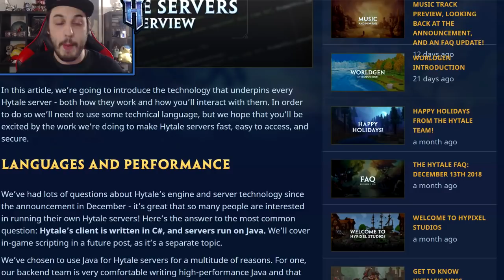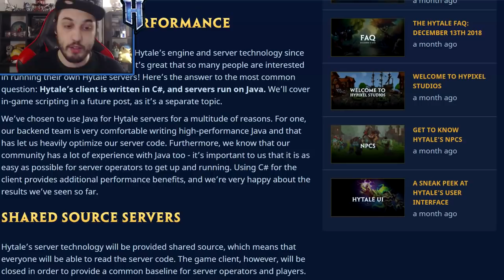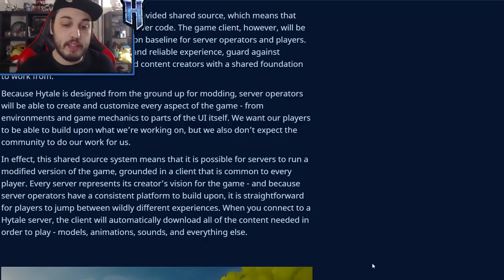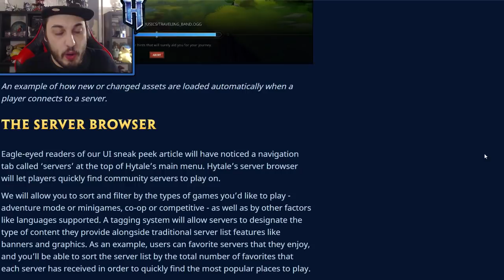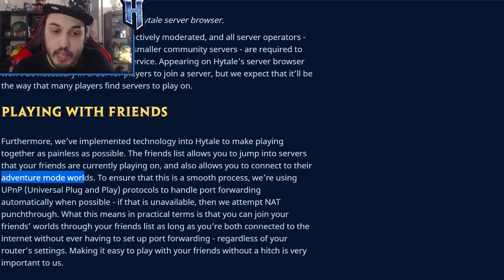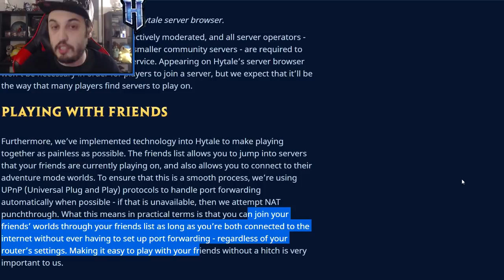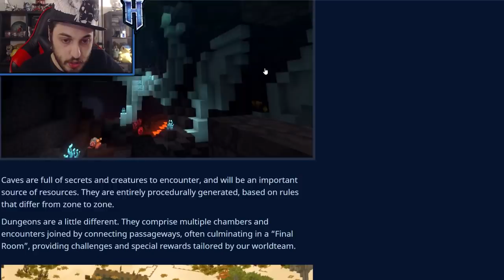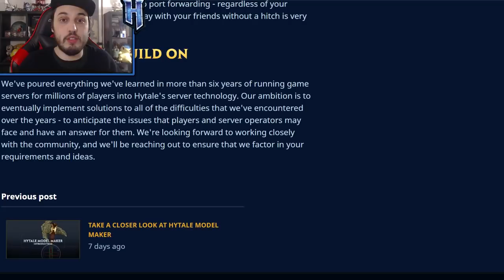COME GIOCARE AD HYTALE CON GLI AMICI e SERVER - Hytale News ITA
Un nuovo video su Hytale per parlarvi dell'ultimo post sul blog ufficiale
Si parla di server e multiplayer, di come sarà possibile giocare con gli amici sia nei server di hytale ufficiali e non, sia nel proprio mondo avventura!

Buona visione!

▂▃▄▅▆▇█▓▒░ CONTATTI ░▒▓█▇▆▅▄▃▂